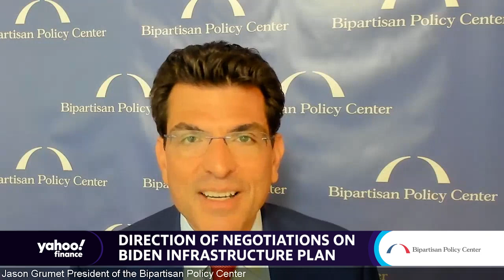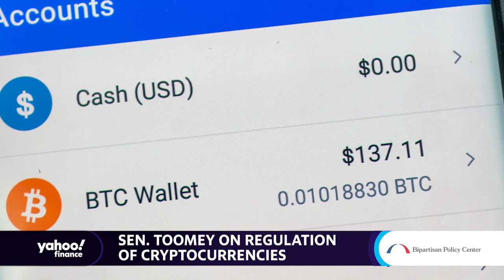President Biden's budget: A look at Congress, the economy, and rebuilding after the pandemic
Yahoo Finance anchor Alexis Christoforous is joined by BPC President Jason Grumet, Senators Pat Toomey (R-PA) and Chris Van Hollen (D-MD), followed by a panel of policy experts to discuss taxes, the labor market, infrastructure, debt, deficits, and the Biden administration's plans over the coming months